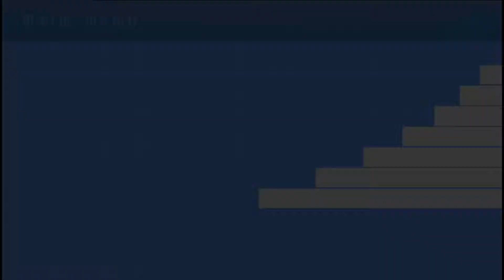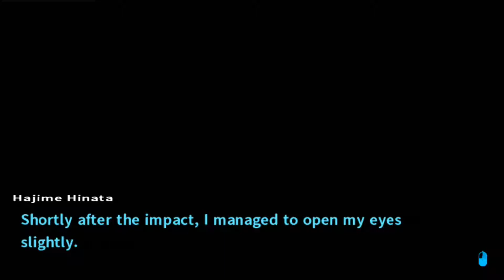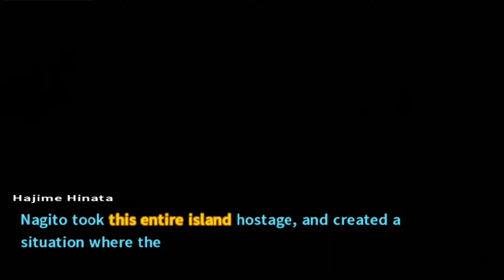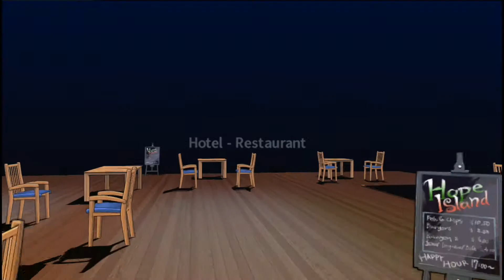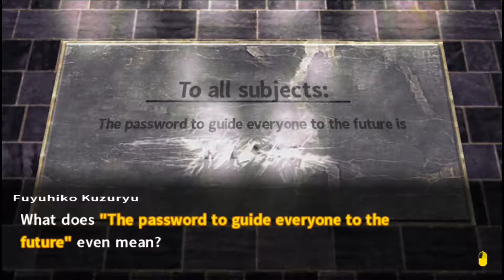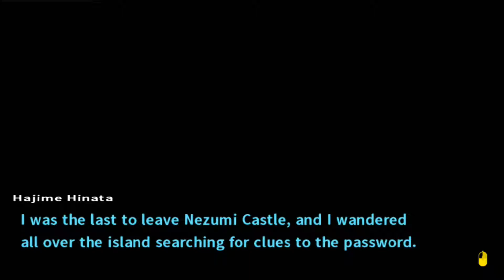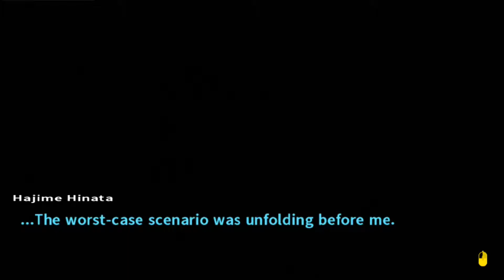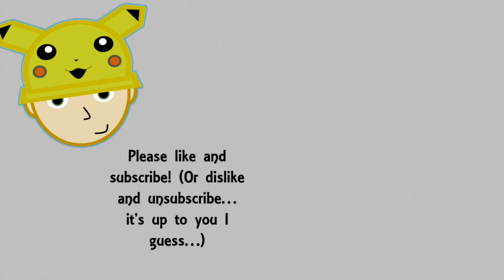DANGANRONPA 2: GOODBYE DESPAIR #44 | NAGITO'S OFF HIS ROCKER!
So yeah, Nagito was never really good news. But I do think he's lost his shizz. Hope you all enjoy this!